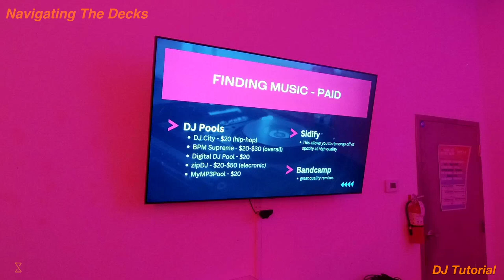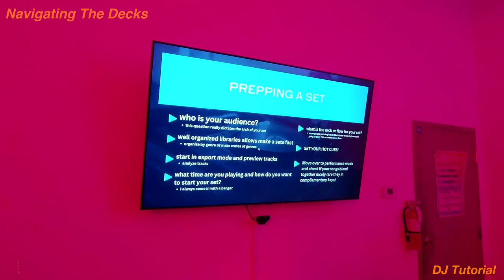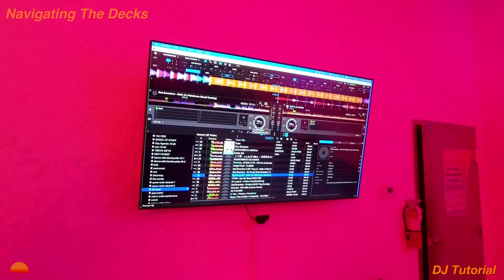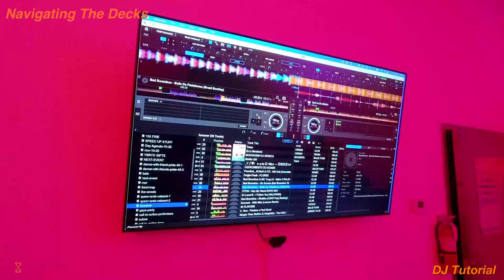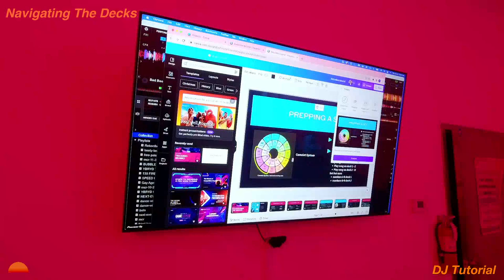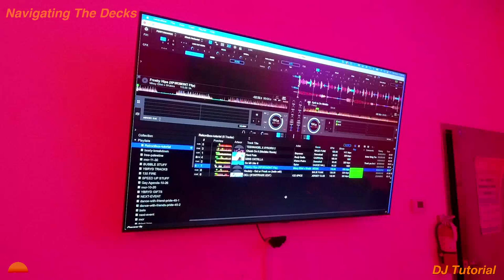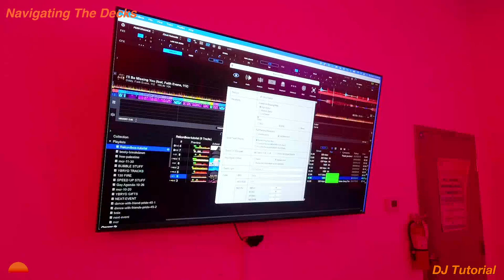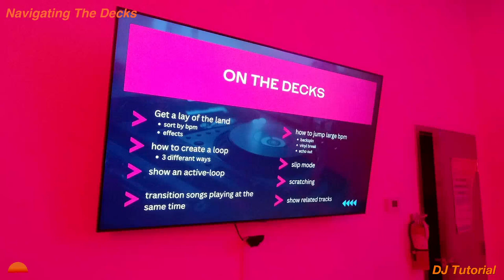Rekordbox Tutorial | Navigating The Decks | (11/9/23)